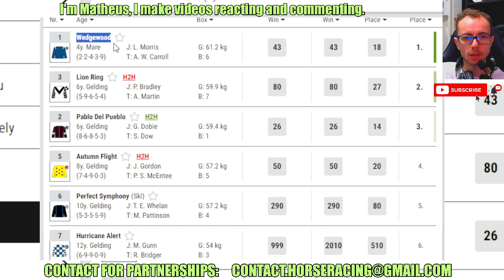Wedgewood wins at Lingfield May, 02 2024 Horse Racing RESULTS Bet